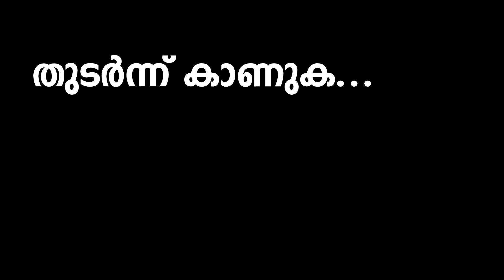മിഹ്റാജ് രാവിലെ കാറ്റെ | Mihraj Ravile Katte MA Gafoor Mappila Song Pattaruvi | Eranjoli Moosa Song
Mihraj Ravile Katte MA Gafoor Mappila Song
Pattaruvi
Eranjoli Moosa Song
മിഹ്റാജ് രാവിലെ കാറ്റെ

for Music & Entertainment updates